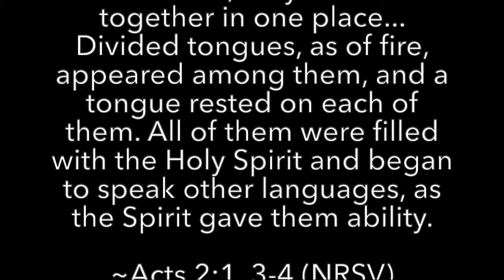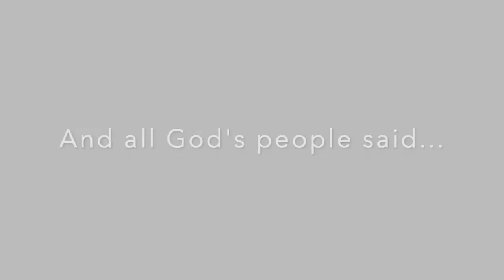Lord's Prayer (Presbytery Version)